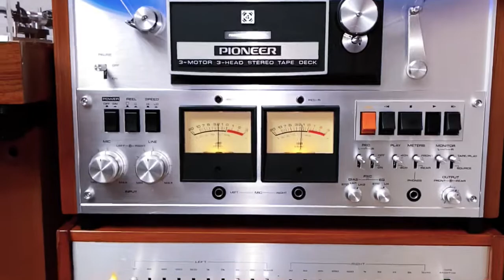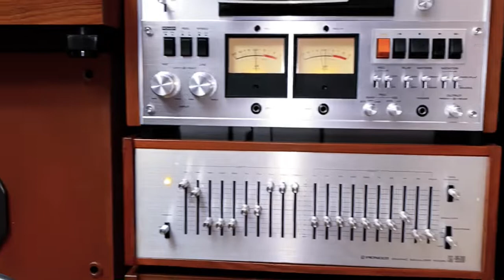TROPICAL PANAMÁ EL GALLITO